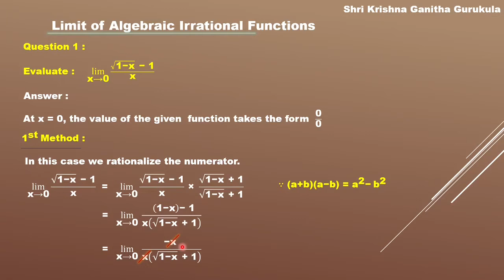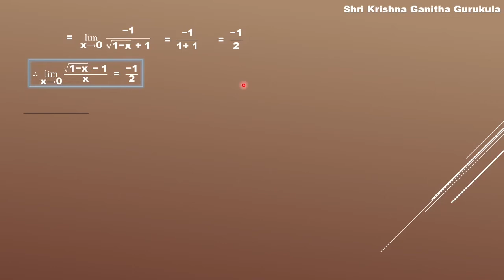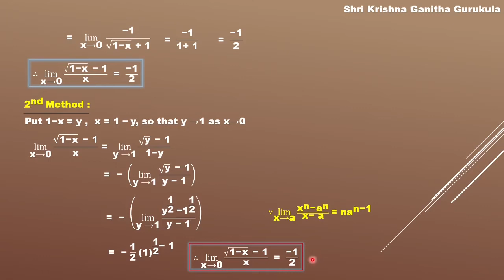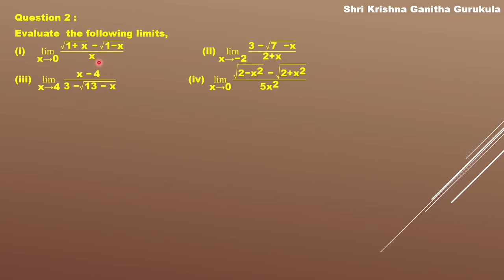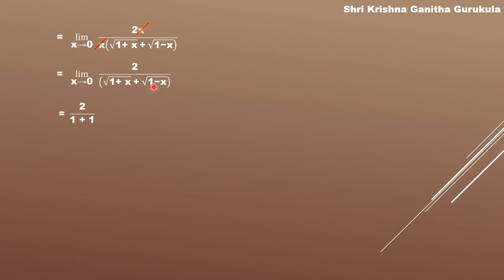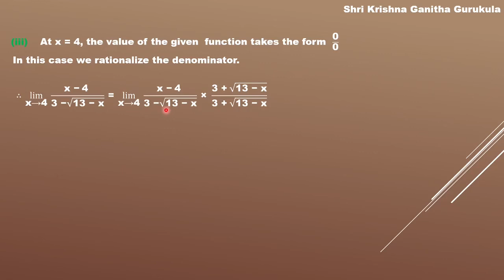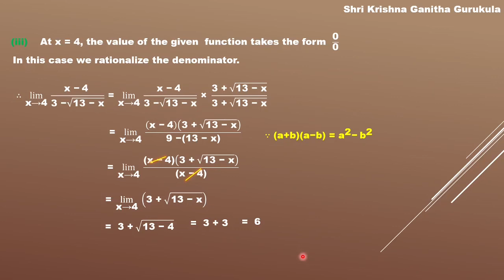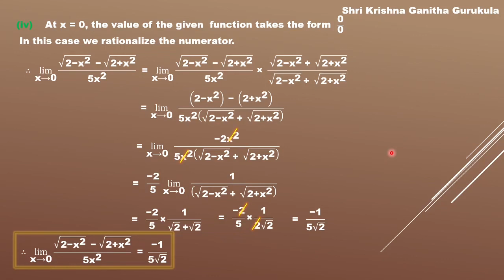Limit of Irrational Function |1st puc Limits and Derivatives in Kannada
pucmathsinkannada shrikrishnaganithagurukula Class 12 maths | Class 11 maths Limit of Irrational Function |1st puc Limits and Derivatives in Kannada |1st PUC Maths | 2nd PUC Maths

and
My Channel on Cooking